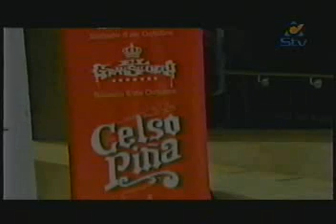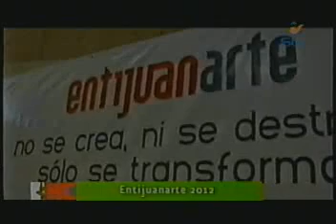Nota de Conferencia de prensa entijuanarte 2012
Sintesis TV Hola Californias
28 de Julio 2012